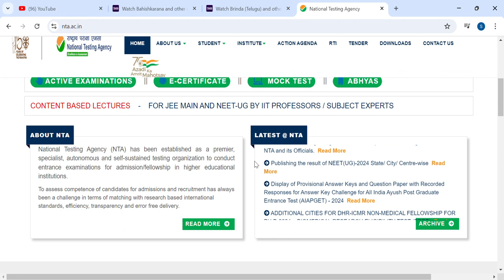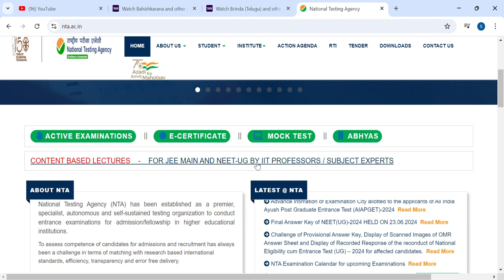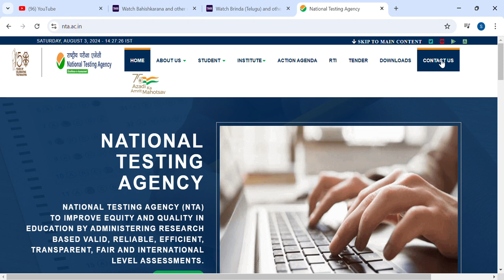NEET IMPORTANT UPDATE TODAY|BIG SHOCK UPDATE|NTA|SUPREME COURT|students solution